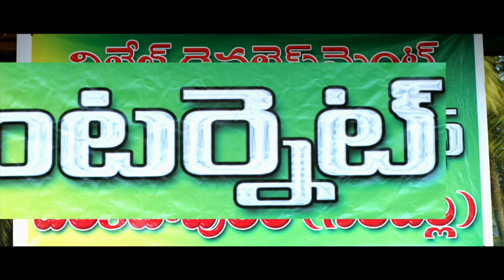Hindi Dubbed Comedy Movie Scene | Full Guarantee | Kashmira Panache, Manoj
Cast : Kashmira Panache, Manoj Nandam, Manjula Rathod
Director : Ramakrishna Botsa
Musician: Chinni Charan